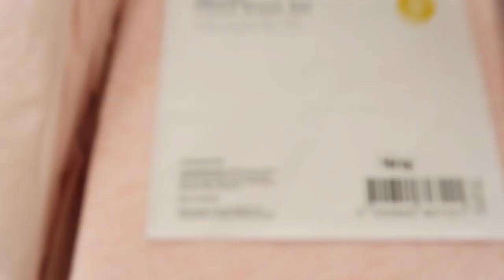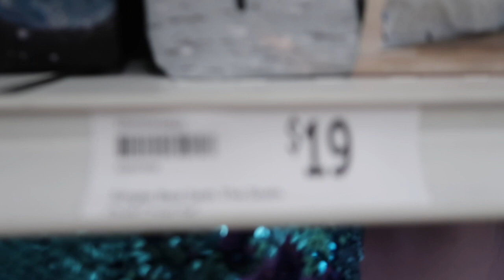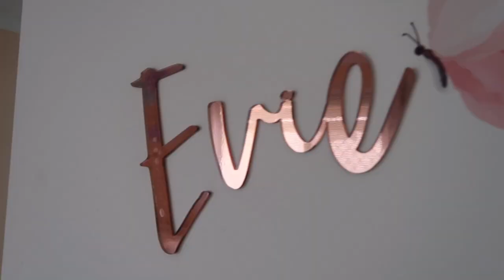My baby goes into a big bed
Transition into a big girls bed

My name is Joanne and I am a mum to two and todays video I thought I would share with you how we are going to transition our daughter who is 13 months from a cot to a single bed.  Some might say this is a bit too young to transition but our son transitioned at the same age and absolutely loved it, so sometimes you just have to go with your gut and when you think something is right, go for it!

So I hope you enjoy this video and it gives you the motivation to transition you little one, or even get some ideas for your kids bedroom.

xx

Bed and bedroom furniture: amartfurniture.com.au the bed and draws are from the Captain Jack range
Draw handle in rose gold: eBay (search rose gold handle)

Music